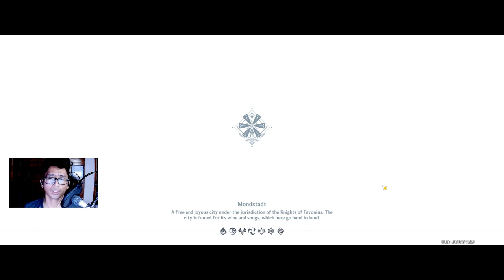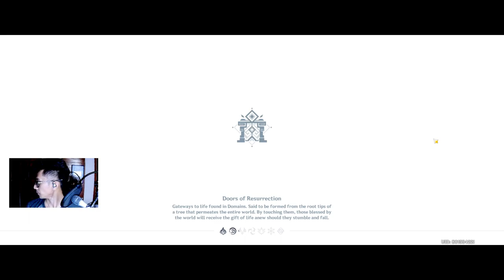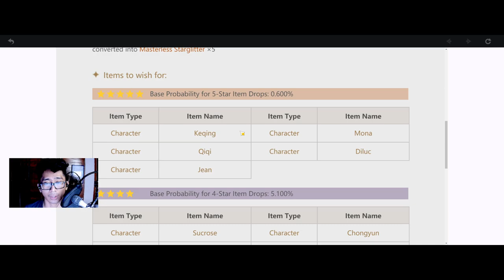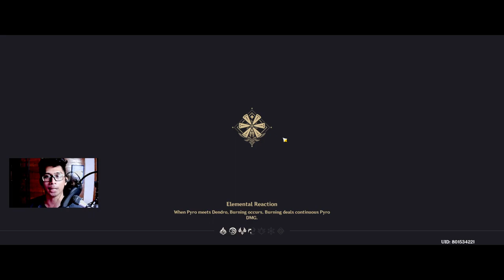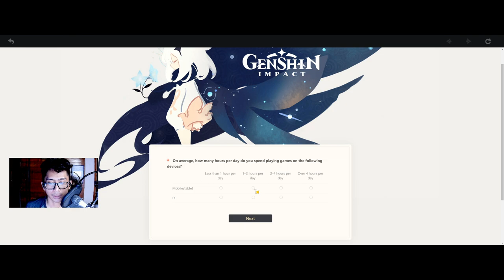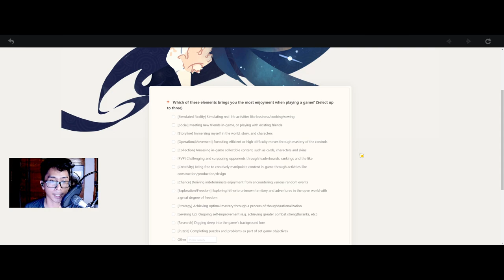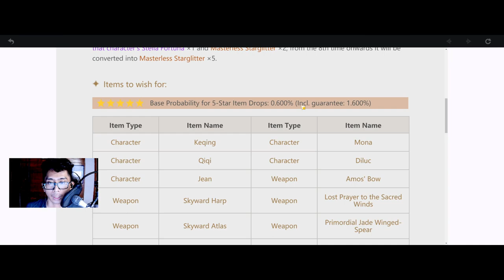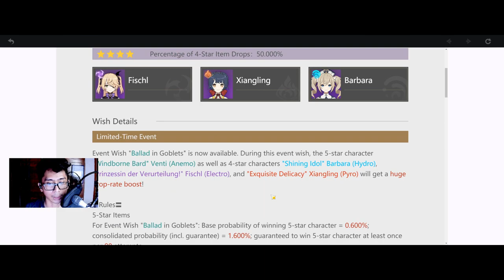Genshin Impact Gameplay Episode 02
Genshin Impact Gameplay Episode 02 (Streamed on Facebook Gaming)

╾╾╾╾╾╾╾𝐆 𝐄 𝐍 𝐒 𝐇 𝐈 𝐍   𝐈 𝐌 𝐏 𝐀 𝐂 𝐓╼╼╼╼╼╼╼

❝Never stop, be patient, and enjoy what has been given.❞
⁻ 𝗕𝗟𝗔𝗡𝗞 𝗛𝗘𝗥𝗢

🕘 𝗖𝗵𝗮𝗽𝘁𝗲𝗿𝘀 🕘
00:00 Starting Soon
01:21 Blank Hero Intro
02:53 Genshin Impact Gameplay
44:54 Genshin Impact Survey
52:34 Genshin Impact Let's Play
1:00:49 Thank You!

♕ 𝑴𝒚 𝑻𝒉𝒐𝒖𝒈𝒉𝒕𝒔 ♛
❝10/23/2020 2:14:05 I was so noob in this. Little did I know I was going to go on and make multiple accounts.❞

𝗬𝗼𝘂𝗧𝘂𝗯𝗲 𝗖𝗵𝗮𝗻𝗻𝗲𝗹 𝗔𝗻𝗮𝗹𝘆𝘁𝗶𝗰𝘀 [𝟮𝟬𝟮𝟬.𝟬𝟵.𝟮𝟴 𝘁𝗼 𝗣𝗿𝗲𝘀𝗲𝗻𝘁]
   𝐑𝐞𝐚𝐜𝐡
      𝙸𝚖𝚙𝚛𝚎𝚜𝚜𝚒𝚘𝚗𝚜: 51.6K
      𝙲𝚕𝚒𝚌𝚔-𝚃𝚑𝚛𝚘𝚞𝚐𝚑 𝚁𝚊𝚝𝚎: 21.0%
      𝚅𝚒𝚎𝚠𝚜: 15.1K
      𝚄𝚗𝚒𝚚𝚞𝚎 𝚅𝚒𝚎𝚠𝚎𝚛𝚜: 12.3K
   𝐄𝐧𝐠𝐚𝐠𝐞𝐦𝐞𝐧𝐭
   𝐀𝐮𝐝𝐢𝐞𝐧𝐜𝐞
   𝐑𝐞𝐯𝐞𝐧𝐮𝐞
      𝙴𝚜𝚝𝚒𝚖𝚊𝚝𝚎𝚍 𝚁𝚎𝚟𝚎𝚗𝚞𝚎: $16.07
      𝚁𝙿𝙼: $1.06

- 𝓑𝓵𝓪𝓷𝓴 𝓗𝓮𝓻𝓸